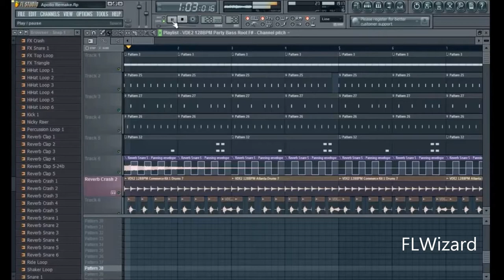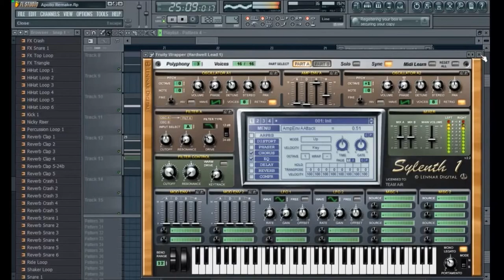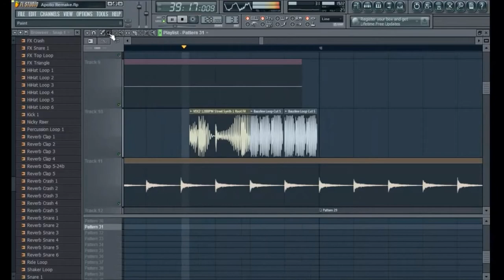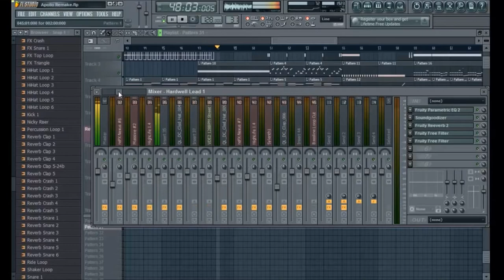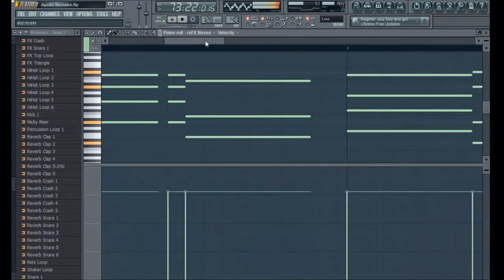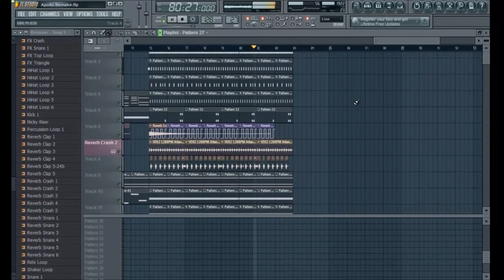Hardwell feat. Amba Shepherd - Apollo (Original Mix) remake + flp